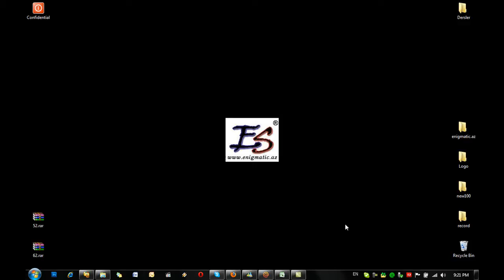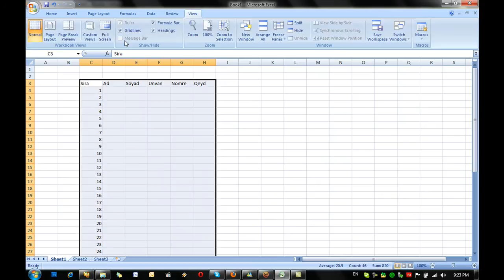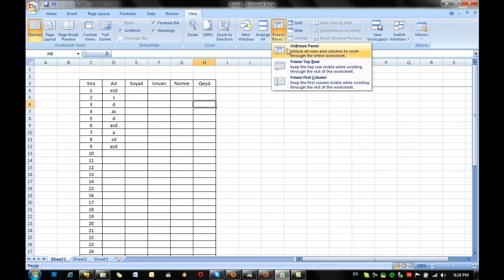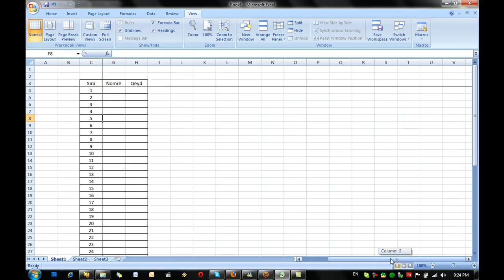Dərs:2 -"Freeze Panes" əmri [ora.az]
Ms Excel-de siyahi sheklinde cedvel tertib etdikde bashligin butun sehifelerde (scroll down etdikce) gorunmesi uchun ne etmek lazim oldugunu bu videoda oyrene bileceksiniz.